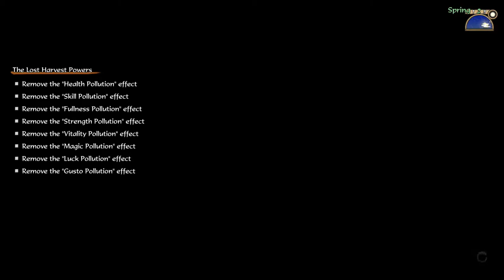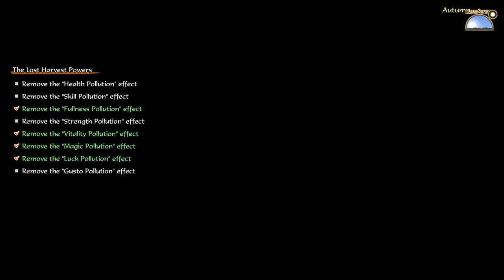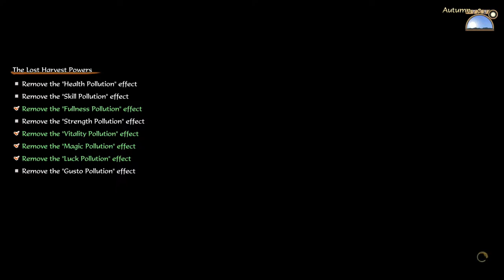[OLD] FORGIVENESS - Sakuna: Of Rice and Ruin - 9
Game: Sakuna: Of Rice and Ruin

Authors: Edelweiss, Marvelous

Timestamps:

0:00:00  - Intro
0:04:02  - Game Start
0:15:19  - Grove of Everlasting Gloom Pt. 1
0:26:45  - Unlocked the Rice Pounder
0:31:16  - Gathering the Lost Harvest Powers
0:35:55  - VS Specter Camellia Toad
0:37:48  - Ishimaru's Return
0:42:28  - We are Gods
0:48:14  - Cascade of Eternal Darkness Pt. 1
1:02:08  - Kaimaru's Request
1:03:08  - Cascade of Eternal Darkness Pt. 2
1:05:32  - Found the Soul-Stealing Mask
1:09:43  - VS Spector Demon Catfish
1:13:35  - Kinta's Request
1:18:31  - The Demon Rabbit
1:23:27  - Yui's Request
1:28:13  - Outro

Rice is Power! Spoiled harvest goddess Sakuna finds herself banished from her opulent celestial home to an island overrun with demons. In the untamed wilderness, she must rediscover her birthright as the daughter of a warrior god and harvest goddess by weathering the elements, fighting monsters, and cultivating rice, the source of her power. By her side in this forbidding place is her guardian Tama and a group of outcast humans. Together, these unlikely companions must join hands to tame both the soil and the demons of Hinoe Island.

Developed by Edelweiss, the indie team behind the acclaimed Astebreed, Sakuna: Of Rice and Ruin combines side-scrolling action with deep crafting and rice cultivation in a powerful tale about finding one's place in the world.

Long ago, the spoiled Princess Sakuna enjoyed a life of leisure in the Mihashira Capital among the gods and spirits of Yanato.  But on the floating bridge of heaven separating the immortal Lofty Realm from the Lowly Realm of mortals, a chance encounter with the children of men (or, as they call themselves, the humans) led to a series of mishaps.

Alas, this culminated in their banishment to Hinoe Island, the so-called Isle of Demons.  The ruling deity, Lady Kamuhitsuki, charged Sakuna with securing a foothold for the capital and rooting out the hordes of demonic beasts that plague the island.  And, of course, as a goddess, she must also look after the wayward children of men who were alongside her.  But even a goddess needs to eat, and so the tale of rice and ruin begins...

KEY FEATURES
- Refined Side-scrolling Platforming Action
Using farm tools as weapons, chain together quick, heavy, and special attacks to take down demonic beasts, while mastering the magical “divine raiment” will be essential to grapple distant platforms, evade danger, and overcome powerful enemies.

- Detailed 3D Simulation-style Gameplay
Learn the ancient art of agriculture by following detailed steps from planting to harvesting to cultivate the perfect crop. As a harvest goddess, Sakuna’s strength grows with each rice crop, with attributes such as aesthetic and flavor directly correlating to her combat abilities.

- Creating a Home in the Wilderness
Sakuna’s mortal companions make weapons, armor, and meals for her using the materials and ingredients she gathers on her adventures, and completing quests for them will unlock even more options.

- A Fresh Take on Japanese Mythology
The heroine is part of a pantheon of gods and demons inspired by traditional Japanese mythology but featuring many unique twists. The story and world are filled with lovingly rendered details, some familiar and some completely original.